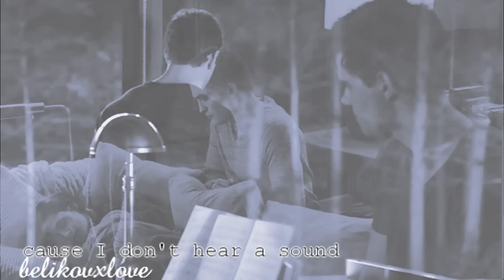Breaking Dawn // Anybody out there?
Breaking Dawn part I